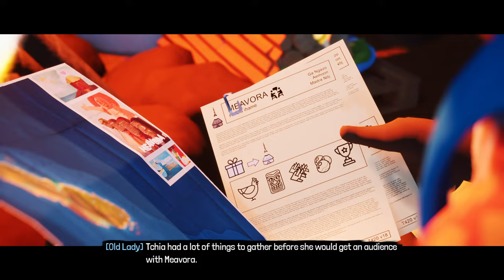Tchia: Confronting the Goddess' Darkness. - Walkthrough / No Commentary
Tchia is an action-adventure video game played from a third-person perspective. The player assumes control of the titular protagonist, who must explore a tropical archipelago to rescue her kidnapped father. Tchia has the ability of "soul jumping", which allows her to possess and assume control of animals and inanimate objects found in the world, and uses their power to travel to new areas, solve puzzles, and defend herself against opponents. For instance, by soul jumping to a dog, players can use its ability to dig to dig out treasure maps. According to developer Phil Crifo, players can soul jump to more than 30 animals and "hundreds of" objects.

Tchia can explore the archipelago in her human form. She is equipped with a glider and a raft which allows her to navigate between places quickly. Tchia is highly acrobatic, as she can quickly slide down a mountain, climb up trees and use it to catapult herself across the canopy, and ascend nearly all types of surfaces. Through exploration, players will discover different points of interest, minigames, and chests with cosmetic items, meet other non-playable characters, and complete side quests. Tchia features elements from rhythm games, as players can play Tchia's ukelele at will. Players can play "Soul-Melodies", which allows Tchia to perform feats such as summoning animals for soul jumping, altering the time of day, or changing the in-game weather. These gameplay sequences are completely skippable. Tchia's appearance, as well as her glider and her raft, can be extensively customized.